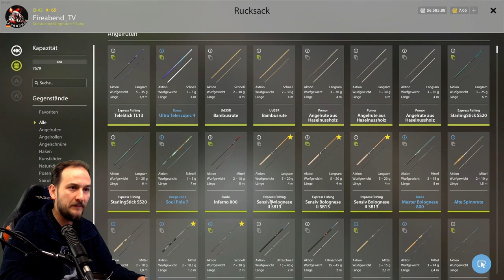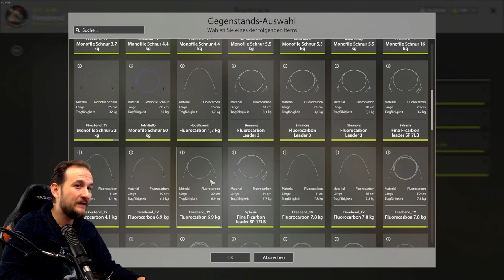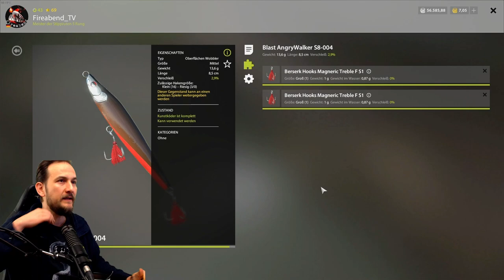Russian Fishing 4 - Tunguska - Lenok Spot